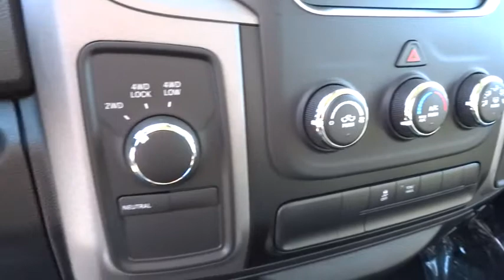2015 RAM 1500 Santa Rosa, Petaluma, Marin, San Francisco, North Bay, CA FS673652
2015 RAM 1500

2727 Dowd Dr.

QUICK ORDER PACKAGE 25C EXPRESS, Tow Hitch, 4x4, ADD CLASS IV RECEIVER HITCH, ANTI-SPIN DIFFERENTIAL REAR AXLE, POPULAR EQUIPMENT GROUP, ENGINE: 5.7L V8 HEMI MDS VVT. Bright Silver Metallic Clear Coat exterior, Express trim CLICK ME!br /br /KEY FEATURES INCLUDEbr /4x4. Privacy Glass, Child Safety Locks, Electronic Stability Control, Heated Mirrors, Brake Assist. br /br /OPTION PACKAGESbr /QUICK ORDER PACKAGE 25C EXPRESS Engine: 5.7L V8 HEMI MDS VVT, Transmission: 6-Speed Automatic (65RFE), Fog Lamps, Ram 1500 Express, Body Color Grille, Body Color Rear Bumper w/Step Pads, Front & Rear Floor Mats, Full Size Temporary Use Spare Tire, Body Color Front Fascia, Locking Lug Nuts, GVWR: 6,900 lbs, ENGINE: 5.7L V8 HEMI MDS VVT, POPULAR EQUIPMENT GROUP Cloth 40/20/40 Bench Seat, Remote Keyless Entry w/All-Secure, SIRIUSXM Satellite Radio, For More Info, Call , No Satellite Coverage w/AK/HI, 1-Year SIRIUSXM Radio Service, RADIO: UCONNECT 5.0 AM/FM/BT 5.0 Touchscreen Display, Overhead Console, GPS Antenna Input, Rear View Mirror w/Microphone, Temperature & Compass Gauge, Integrated Voice Command w/Bluetooth, Charge Only Remote USB Port, ADD CLASS IV RECEIVER HITCH, ANTI-SPIN DIFFERENTIAL REAR AXLE, PARKVIEW REAR BACK-UP CAMERA Rear View Auto Dim Mirror w/Display, TRANSMISSION: 6-SPEED AUTOMATIC (65RFE) 3.55 Rear Axle Ratio, WHEELS: 20 X 9 CHROME CLAD ALUMINUM Locking Lug Nuts. br /br /WHY BUY FROM USbr /The new and pre-owned inventories at Lithia Chrysler Jeep Dodge of Santa Rosa are always stocked with a wide variety of Chrysler, Dodge and Jeep vehicles. The qualified sales representatives and expert auto technicians provide you with a straight forward br /br /Plus government fees and taxes, any finance charges, $80 dealer document processing charge, any electronic filing charge and any emission testing charge. (Eff 7/1/12). Price contains all applicable dealer incentives and non-limited factory rebates. You mabr / Our multi-point inspection does not guarantee a recall free vehicle.